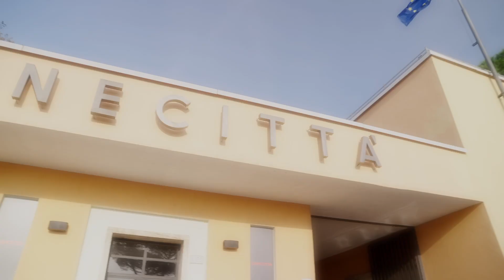طلاب برنامج_الابتعاث_الخارجي يزورون استوديوهات Cinecittà الشهيرة ضمن فعاليات مهرجان روما،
طلاب برنامج_الابتعاث_الخارجي يزورون استوديوهات Cinecittà الشهيرة ضمن فعاليات مهرجان روما، ليكتسبوا تجربة فريدة في مواقع إنتاج أبرز الأعمال السينمائية العالمية.